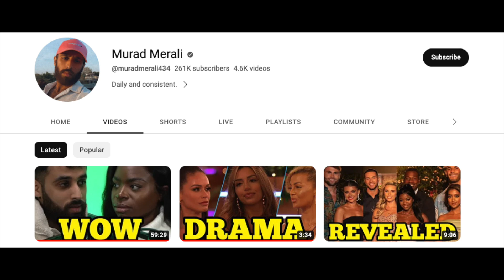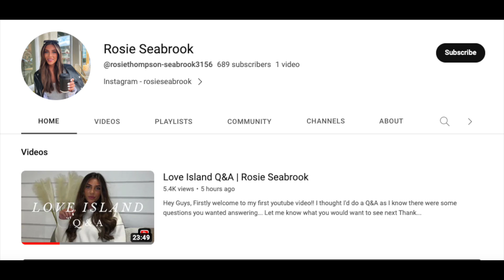Love Island 2023 ROSIE & CYNTHIA DRAG CASEY in post LOVE ISLAND INTERVIEWS